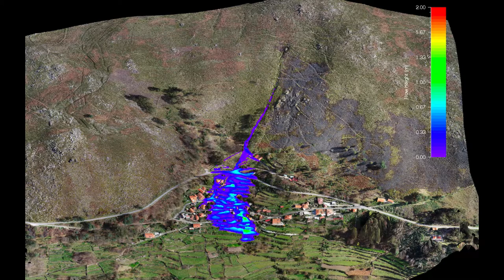Frades (Arcos de Valdevez - Portugal) Debris-Flow simulated in RAMMS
Event occurred in the locality of Frades on December 7, 2000 resulting in the loss of four lives.
Simulation done in RAMMS.